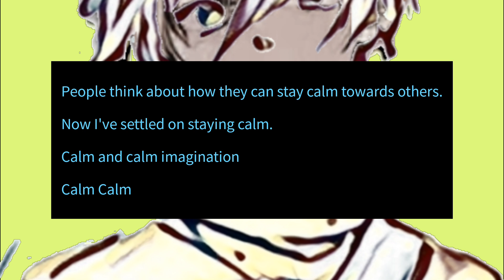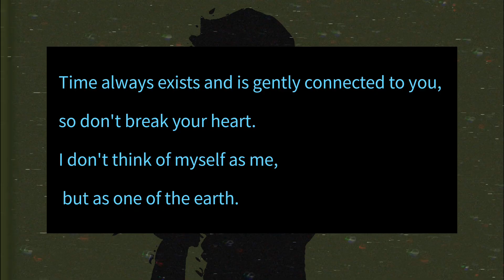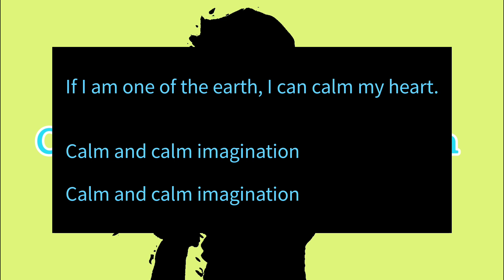Calm and calm imagination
feat.yuma
songwriting.poki

Once upon a time, I imagined a future filled with mirrors.

Now I've settled on staying calm.

Getting angry is painful and meaningless.

People think about how they can stay calm towards others.

Calm Calm

Seeing things from the other side and making decisions. Not being able to say thank you.

If you pity yourself, you will suffer the pain of eating your hopes of being slaughtered.

Calm Calm.

No matter how many times you look up at the sky, you can't see anything. There is only suffering.

Calm Calm

There is always tomorrow, so speak up with a living voice.

Don't forget the fun and happy times.

Seeing things from the other side and making decisions.
Not being able to say thank you.

Time always exists and is gently connected to you, so don't break your heart.

I don't think of myself as me, but as one of the earth.

If I am one of the earth, I can calm my heart.

Calm Calm

冷静沈着な想像

昔々、私は鏡でいっぱいの未来を想像していた。

今は落ち着いている。

怒るのは苦痛だし、意味がない。

今は冷静でいることに落ち着いた。

怒ることは苦痛であり、無意味だ。

人はどうすれば他人に対して冷静でいられるかを考える。

冷静で穏やかな想像力

冷静沈着

物事を反対側から見て判断すること。 ありがとうと言えないこと

自分を憐れむと、望みを屠殺されて食べる苦しみを味わう。

冷静沈着な想像力

冷静沈着...。

何度空を見上げても何も見えない。 あるのは苦しみだけ。

冷静沈着

明日は必ずあるのだから、生きた声で発言しなさい。

楽しい時間、幸せな時間を忘れないで。

時間はいつも存在し、そっとつながっているのだから、心を壊さないように。

自分を自分だと思わず、地球のひとつだと思う。

地球の一員であれば、心を落ち着かせることができる。

穏やかな想像力
穏やかな想像力
穏やかな落ち着き